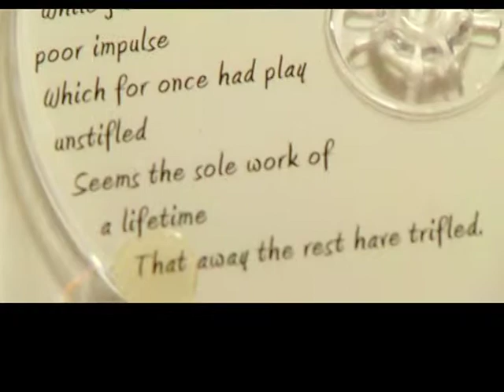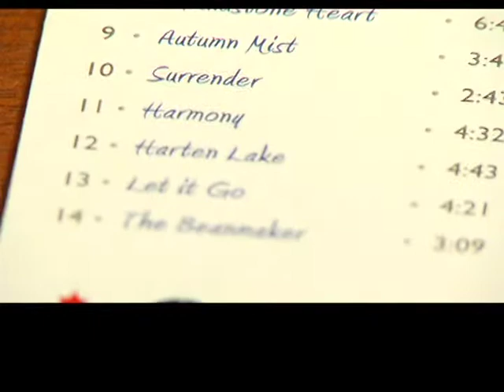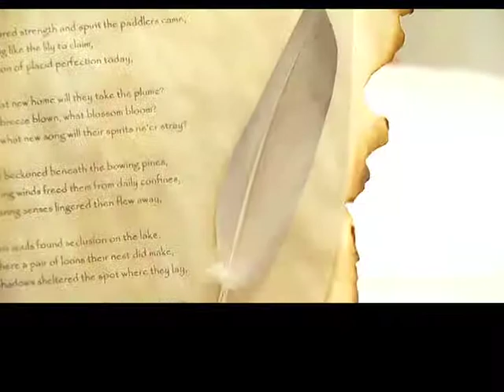Guy Smith - Harten Lake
Guy Smith talks about his inspirations for his original song: Harten Lake.